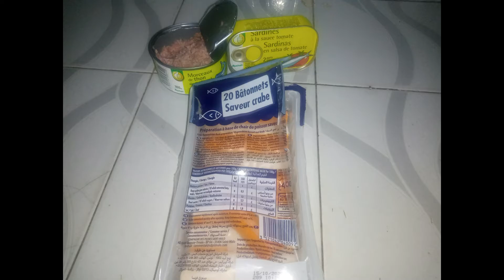PIZZA AU THON, SARDINES ET SURIMI, une seule pâte et deux formes de cuisson différentes.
Bonjour tout le monde aujourd'hui on va réaliser une pizza au thon, aux sardines et aux bâtonnets de crabe. Une pizza que l'on peut réaliser au four et à la poêle et qui sort de l'ordinaire.

Ingrédients:

500g de farine
01 cuillère à soupe de levure boulangére
01 cuillère à café de sucre
300ml d'eau tiède
sel
05 cuillére à soupe d'huile

Pour la pizza
01 boite de thon
01 boite de serdines
Surimi
oignons
olives
fromage râpé
mozzarella
origan